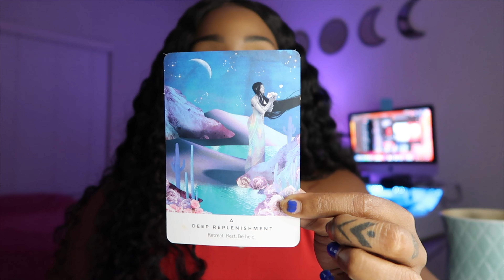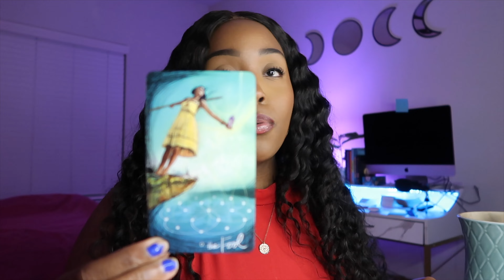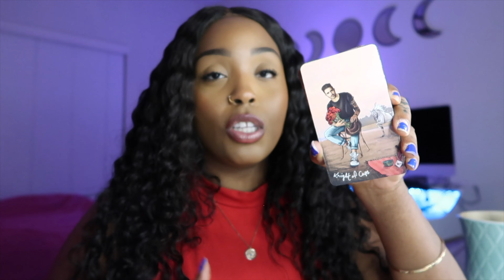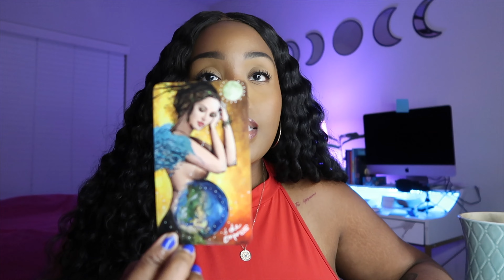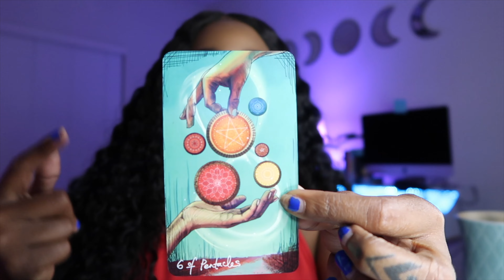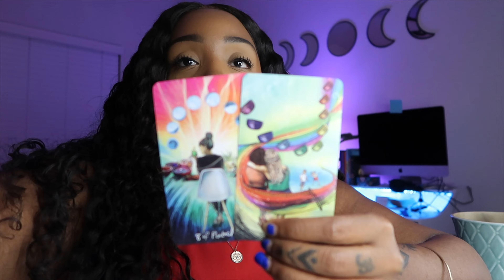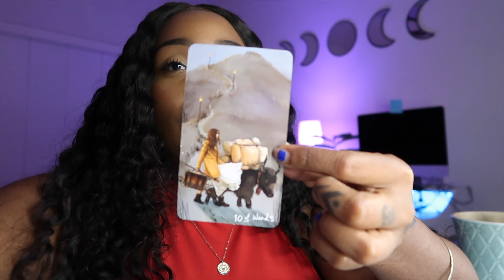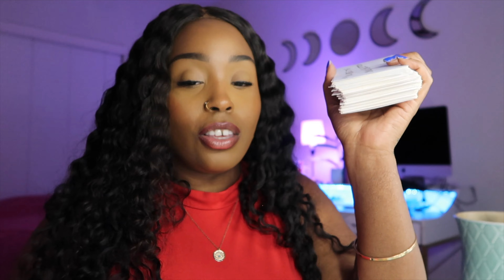Let Me Gas ⛽️ You Up! 😜😚🤟🏾Pick-A-Card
Happy Saturday! Let me gas your fine a** up 😚

Pile1 1:19
Pile 2 18:15
Pile 3 33:40